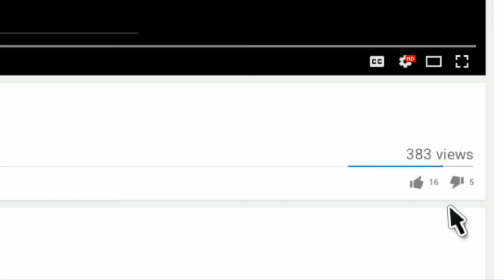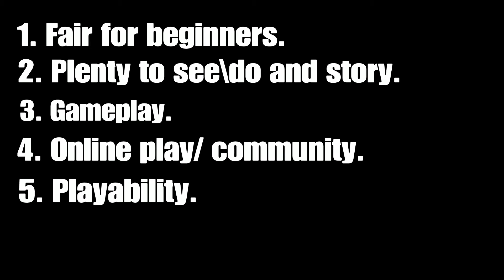Don't Starve Together is Ok I Guess(Review)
Second review on survival games, if i left anything out please let me know. Also any game suggestions are appreciated. Stay Classy.